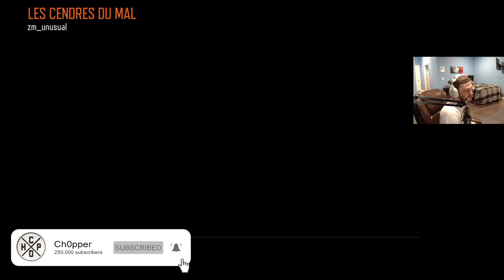VERRUCKT REIMAGINED WITH FULL BOSS FIGHT!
Ch0pper and CodeNamePizza Livestreams zombies

All content owned by TheCh0pper (family friendly PG + no swearing)